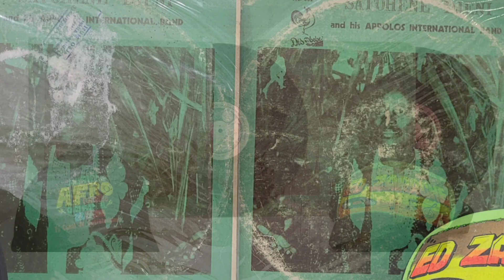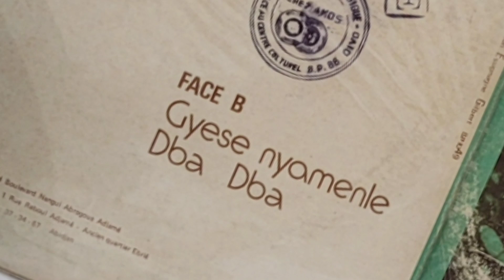Gyese Nyamenle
Safohene Djeni & His Appolos International Band
Álbum: Gyese Nyamenle
Sello: Editions Bello – EBLP 002
Track: Gyese Nyamenle
Piconema : yamile
champeta africana

música de todo el mundo. fluyendo y es uno de los mejores del mundo. África occidental ha creado un crisol de música invisible. Safohene Djeni, una estrella local de Ghana, ha creado una discoteca tropical milagrosa al introducir equipos electrónicos bien conectados en el highlife, una forma representativa de la música híbrida de África occidental. Una obra de finales de los 70 u 80. ¡Una colección de canciones famosas que te marearán con el contraste entre el afrobeat fermentado y la repentina electricidad que salta del surco! ¡Recomendado para personas que temen al genio electricista nigeriano William Onyebor!  Disco  para ser un original de Ghana,
Excelente Album..